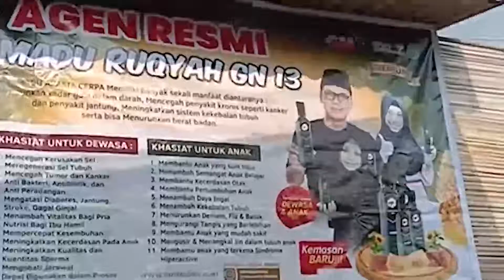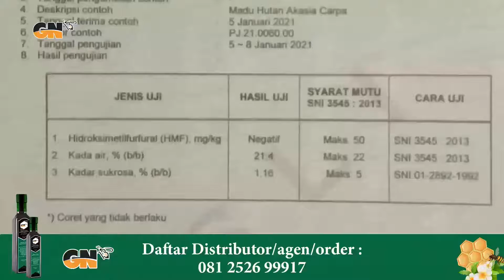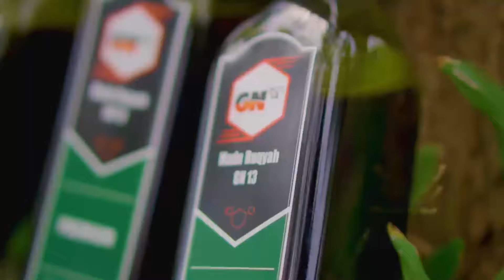Pendaftaran Madu Ruqyah GN13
Gus Nur